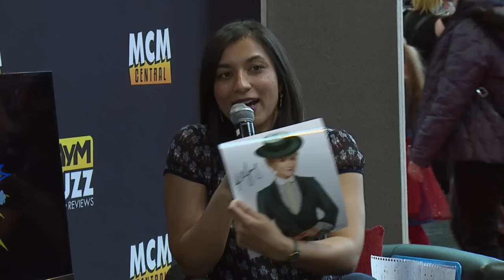Thomas Craig & Helene Joy (Murdoch Mysteries) Interview Birmingham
Helene Joy ( Dr. Julia Ogden) admits that she’s amazed that the Murdoch Mysteries every got past season one when all the women had to wear dead animals on their head. And Thomas Craig reveals what he like to see happen to his character Inspector Thomas Brackenreid